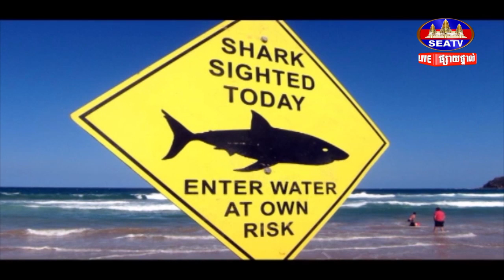ត្រីឆ្លាមវាយប្រហារក្មេងប្រុសជំទង់ម្នាក់ បណ្តាលឲ្យស្លាប់ នៅប្រទេសអូស្ត្រាលី